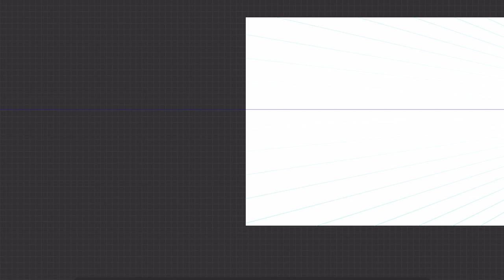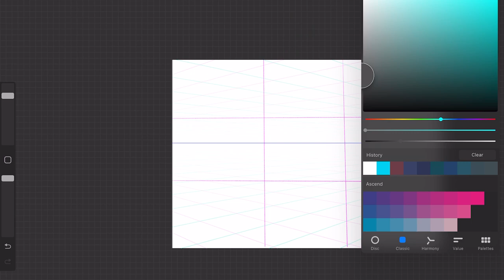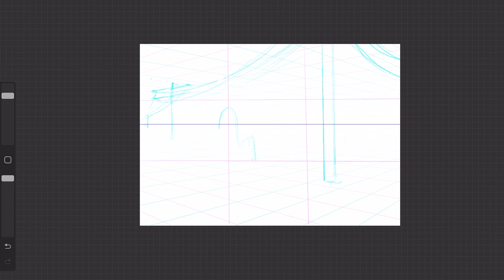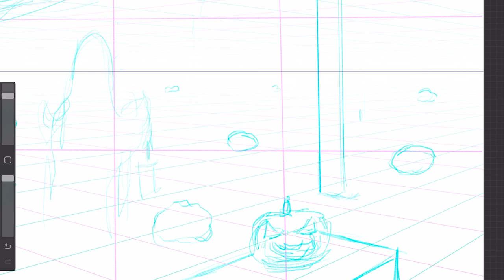Just a quick spooky painting because I broke my toe whoops | Spooky Crafts 04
For this week's spooky crafts, I have a spooky painting for you. I didn't have a lot of time to paint due to me being an idiot and breaking my toe. Also the editing isn't exactly a masterpiece because of that. I'm very sorry this week's video is not as good and exciting as it should have been. :)

*Timestamps*

0:00 Intro
0:47 Thumbnail sketches
1:33 Painting

*Painting*

*Music*